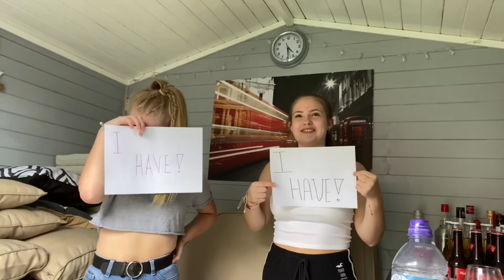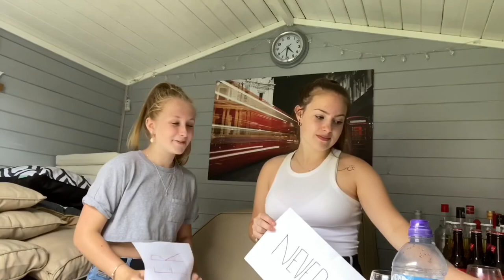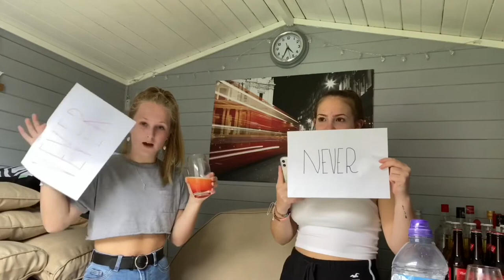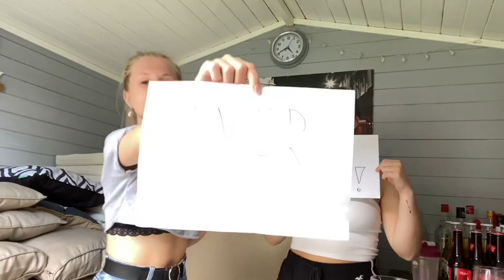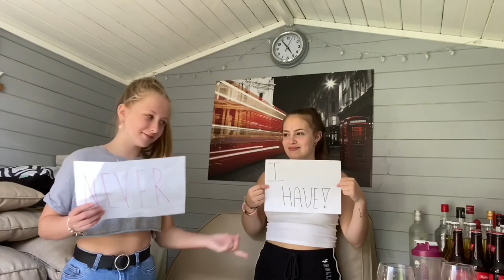never have i EVER ft. caitlin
some more juicy content for y’all 🙊🙊🙊

socials ~
depop: sophiestyless